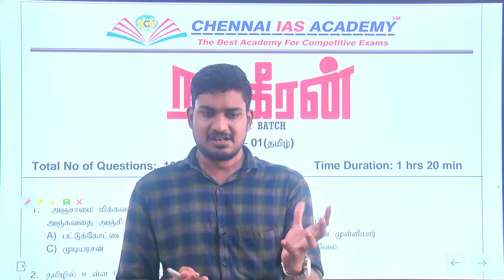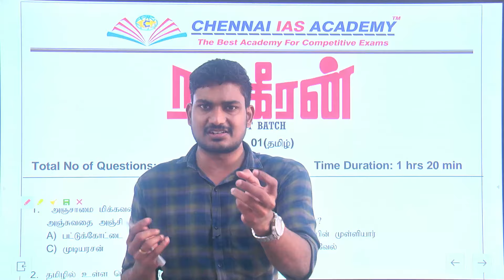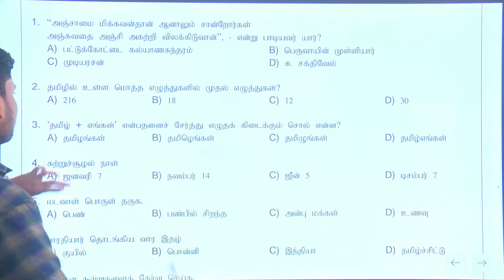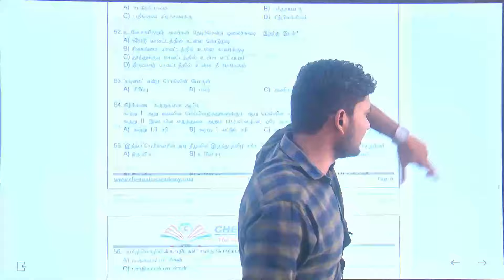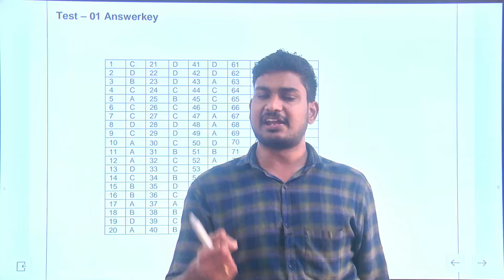நக்கீரன் FREE TEST BATCH | தமிழ் | TEST - 1 | 6 வது புதிய, பழைய புத்தகம் | 100 வினாக்கள்..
நக்கீரன் FREE TEST BATCH | தமிழ் | TEST - 1 | 6 வது புதிய, பழைய புத்தகம் | 100 வினாக்கள். | PDF in Description